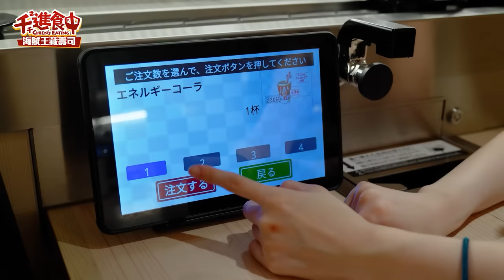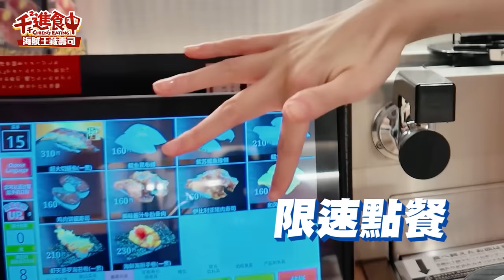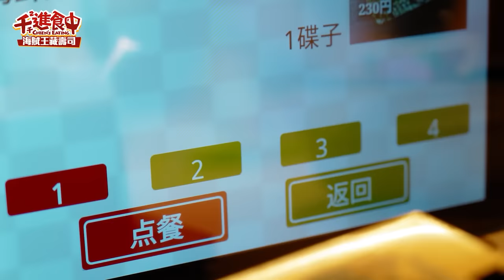【千千進食中】日本藏壽司航海王扭蛋！臭手千千可以中幾抽？竟然還有人人果實！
前陣子台灣藏壽司跟吉伊卡哇扭蛋引起大流行
甚至還因為太熱烈提早結束活動
這次來到藏壽司銀座旗艦店
正好跟航海王連動中
來測試看看我的手氣如何！